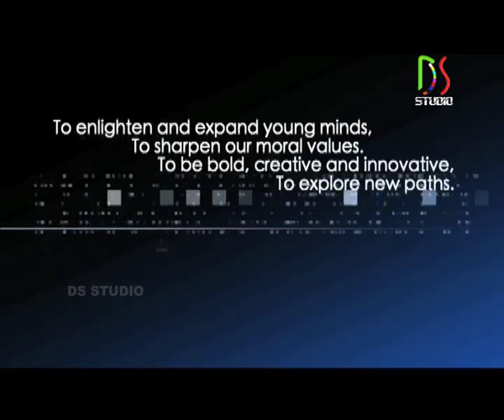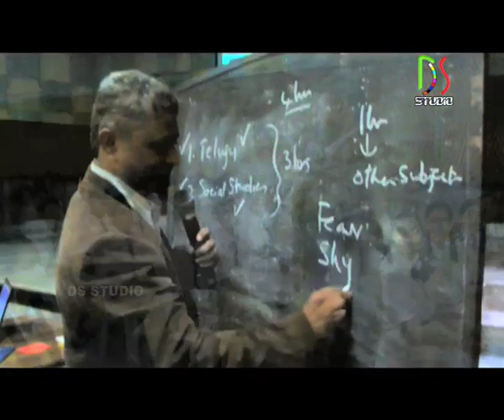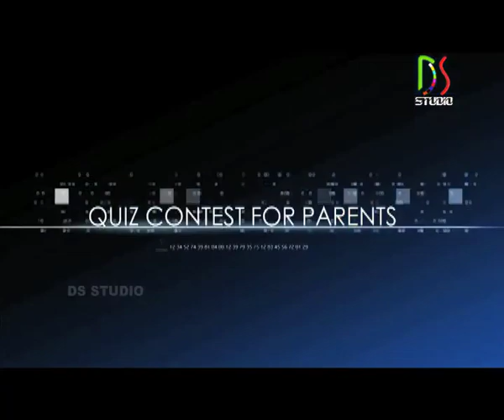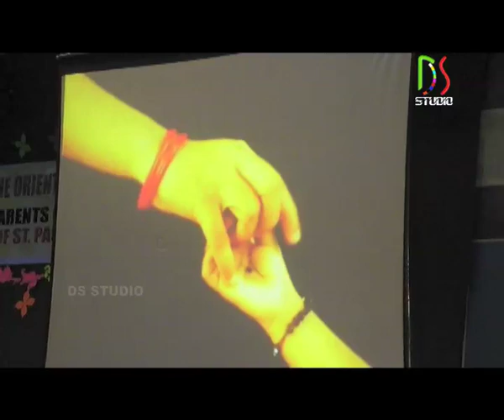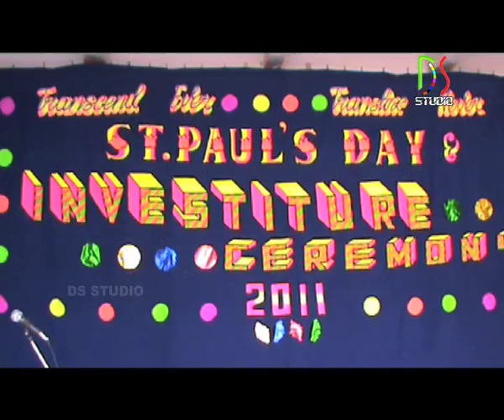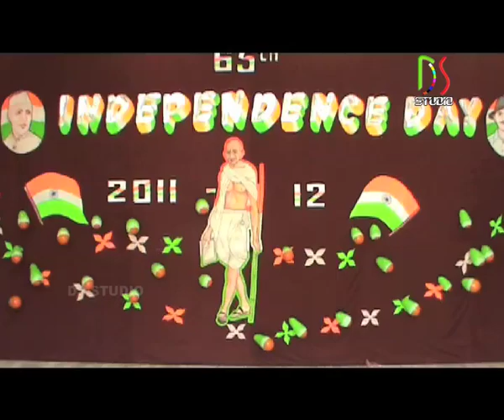St. Paul's High School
We are a group of professionals working together to promote video works with concept, script, shooting, editing and copying in all formats. With concept, thought and philosophy. Digital Source as a platform.

 DIGITAL SOURCE is a studio equipped with the most advanced digital cameras editing and graphics software. Our equipment is suitable for any kind of work in  broadcast quality.

 We undertake corporate films... demo films...add films...
 short films...documentaries...  live projects with on-line programs etc.,

 Our creative team consists of highly qualified and experienced
professionals Suitable to cater your needs... with a tag word... think of anything. we make it happen

we are optimistic to look forward for a positive response from you. Thank you very much for your valuable time... and good luck.